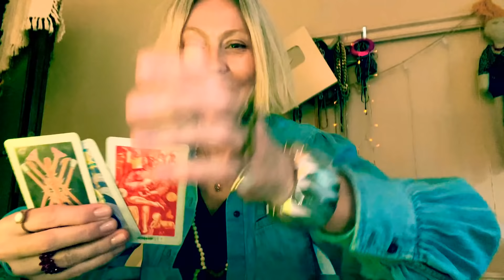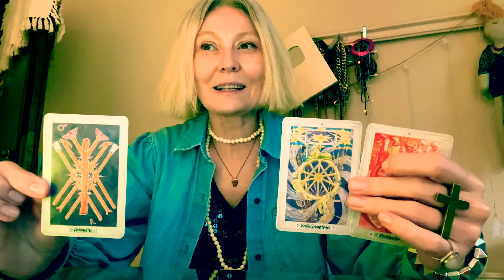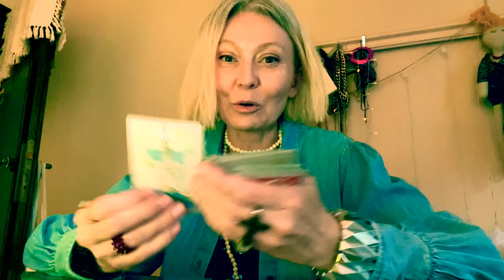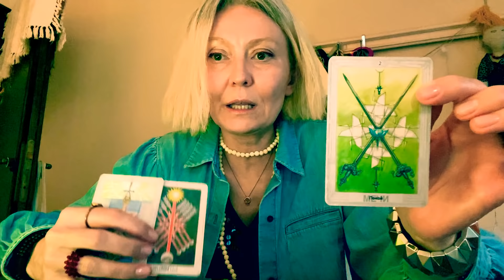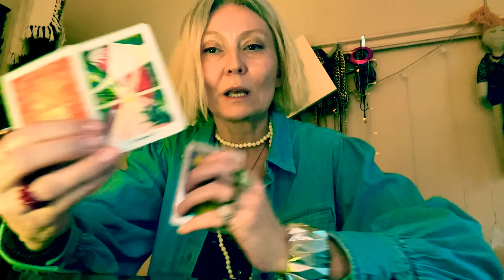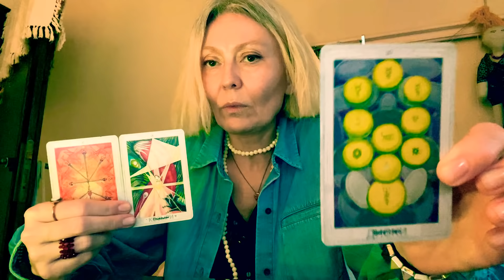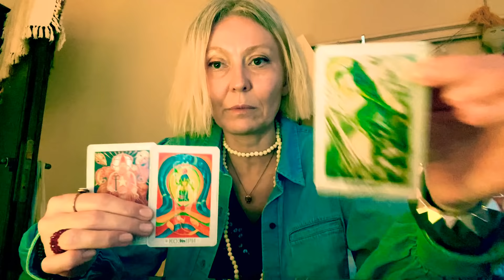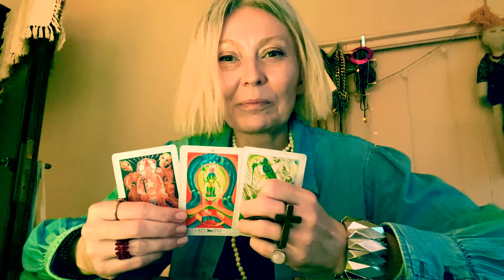ВЕСЫ и ИЮНЬ 2021🌹 Гадание на картах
Заходите в инстаграм - Olga Filimonova *Я там делаю гадания на каждый день (почти😧)*Чтобы записаться на гадание в Skype, пожалуйста, пишите на почту